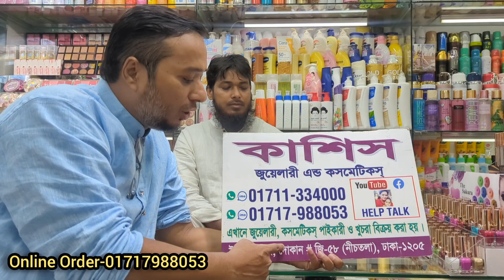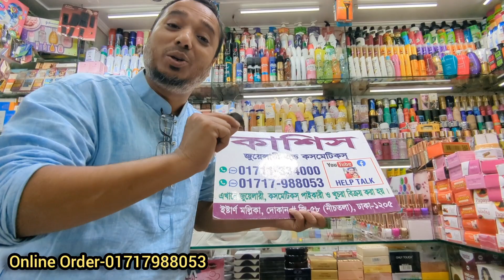Expensive Dubai perfume collection for Eid Branded perfume at wholesale price for Eid gift 2024